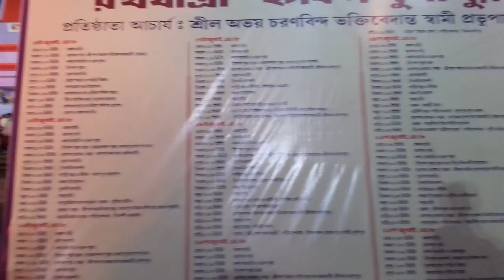Durgapur ISKON Rath Yatra Photography Saibal Sarkar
Durgapur ISKON Rath Photography Saibal Sarkar Director Coalfield Times Durgapur Burdwan